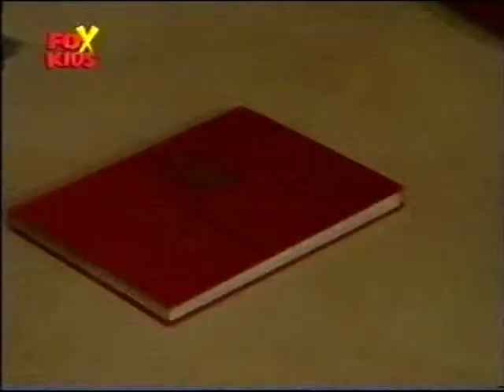Breaker High odc. 24 Dwa oblicza Tamiry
Tamira pokazuje przyjaciołom dwa oblicza : "słodka i miła, ale pięścią by zabiła". Jak pozostać sobą by zwrócić  uwagę przystojnego Price Monterphila i nie stracić przy tym wiernych przyjaciół ... ? Denise, Sean, Alex, Ashley, Cassidy, Max i Jimmy za zgodą kapitana Ballarda przemieniają cafejkę na nocną kawiarnię. Tylko skąd wziąć kasę  na otwarcie kawiarni  ... ?